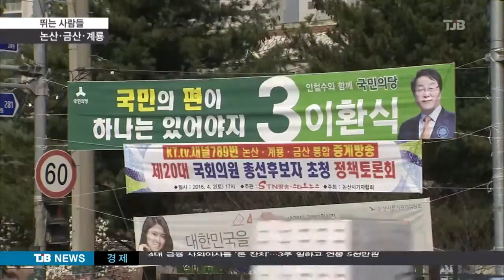[TJB 뉴스]뛰는 사람들 - 논산,계룡,금산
【 앵커멘트 】

논산,계룡,금산 선거구는 7선에 도전하는
여당 의원과 이에 맞서 세대교체를 요구하는 야당 후보들의 도전이 뜨겁습니다.

큰 인물이냐 새 인물이냐를 놓고
지역민들의 선택이 주목됩니다

【 기자 】

논산,계룡,금산은 보수 성향이 강하지만 호남과 인접한 만큼 야권 지지세도 상당해 전통적인
충남의 경합지역으로 꼽힙니다.

7선에 도전하는 새누리당 이인제 후보는
큰 일꾼이 지역 발전을 책임질 수 있다며,
남부지역 도민들을 위한 충남도청 제2청사 신설과 국방산업 특구 지정 등을 공약으로 내걸었습니다.

 ▶ 인터뷰 : 이인제 / 새누리당 국회의원 후보
- "과거에 어려울 때에도 저를 계속 국회로 보내주셨는데, 한번 더 신임을 주셔서 제가 큰 일을 할 수 있도록 도와주시기를 간곡하게 당부드립니다."

4년 만에 재대결을 벌이는 더민주의 김종민
후보는 안희정 충남지사의 동반자임을 강조하며, KTX 논산 훈련소역 설치와 금산 인삼 산업 테마파크 조성 등을 공약으로 지지를 호소했습니다

▶ 인터뷰 : 김종민 / 더민주 국회의원 후보
- "지난 4년 전 낙선했지만 서울가지 않고 우리 지역을 지켰습니다. 안희정 지사와 함께 대한민국의 정치를 바꾸겠습니다. 우리 논산계룡금산을 바꾸겠습니다."

국민의당 이환식 후보는 거대 양당 구도로는
더 이상 지역에 미래가 없다며.국방산업 활성화와 금산 인삼약초 국제화 재단 설립 등을 통해 지역발전을 이끌겠다고 약속했습니다.

▶ 인터뷰 : 이환식 / 국민의당 국회의원 후보
- "현재 인구가 반으로 계속 줄어들고 있고, 미래에 대한 희망을 잃고 있습니다. 앞으로 논산,계룡,금산의 새로운 비전을 만들어 내겠습니다."

신친박으로 불리는 여당 최고의원과 안희정의 최측근, 새정치를 내세운 후보간 3파전이
뜨겁습니다.

TJB 김석민입니다.